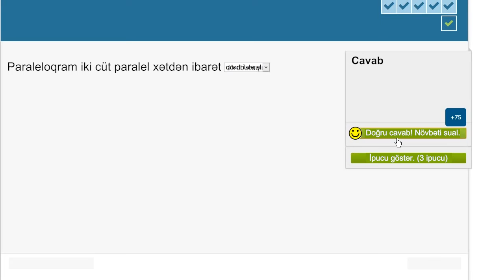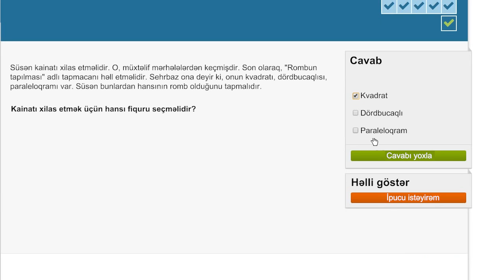Dördbucaqlılar: Fiqurların təsnifi